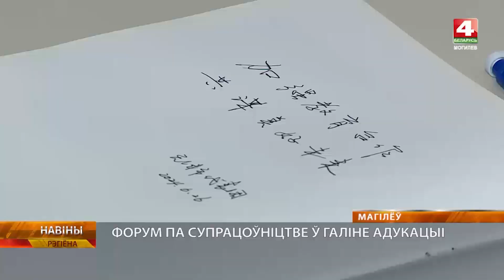Форум сотрудничества в области образования прошел на базе МГУ имени А.А.Кулешова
Неделя города Тянцзинь в Могилеве продолжается. На базе МГУ имени Аркадия Кулешова прошел форум сотрудничества в области образования. Во время мероприятия участники подписали ряд соглашений.